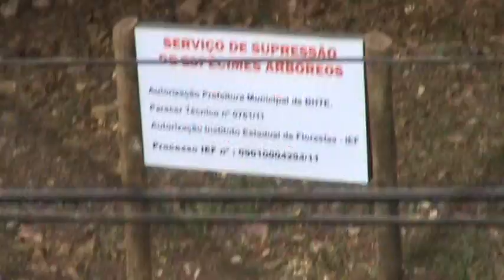Prefeito Marcio Lacerda, ou Marcio Lá Serra? VIDEO 58